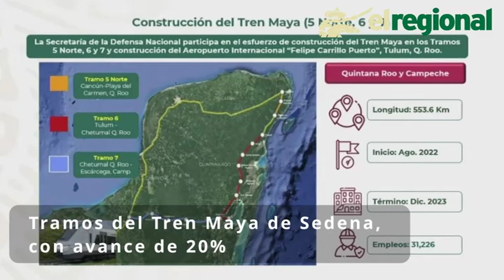Resumen 16 Mayo El Regional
Martes 16 Mayo

📍Rechaza Francisco Sánchez la venta de magistraturas desde el Congreso

📍Llama Cuauhtémoc Blanco a Fiscal a que haga su trabajo

📍Llegan los ciclones y huracanes con sus secuelas